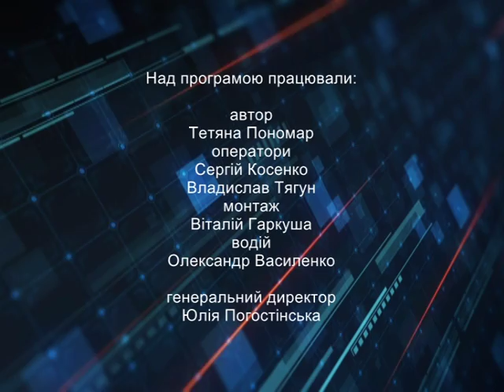Містореформування. Закриття підприємств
Гість програми: Павло Карась, депутат міськради